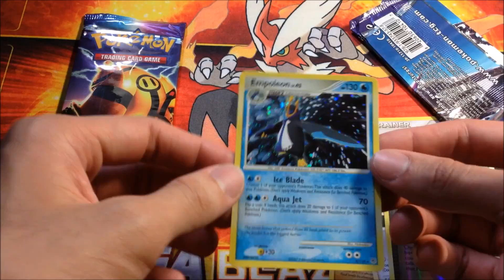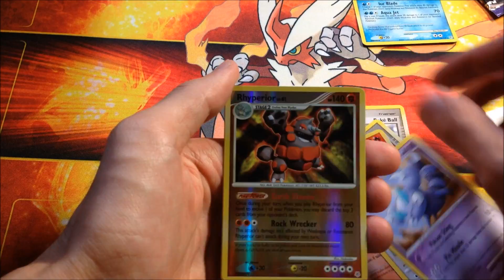AWESOME Pokemon Diamond & Pearl Base Set Booster Pack Unboxing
Hey guys, it's been awhile and I managed to get my hands on 3 Pokemon Diamond & Pearl Base Set Booster Packs which are virtually impossible to find now! Got pretty good pulls from these 3 packs

Signing off
The Hobbyist